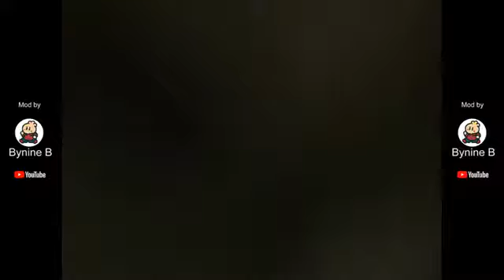Tanda de comerciales colombianos (Outfit7) - 9/11/19